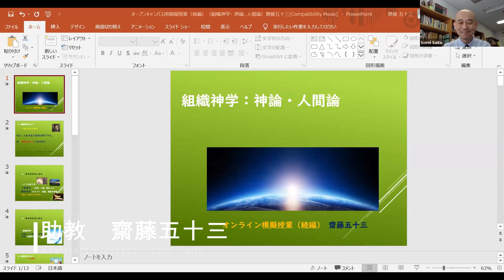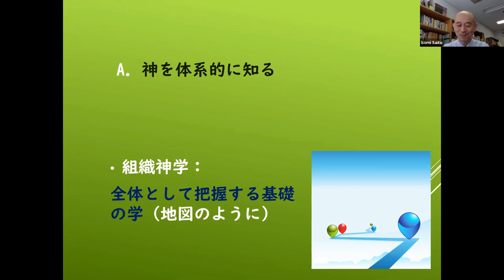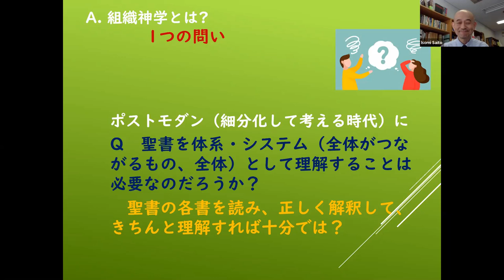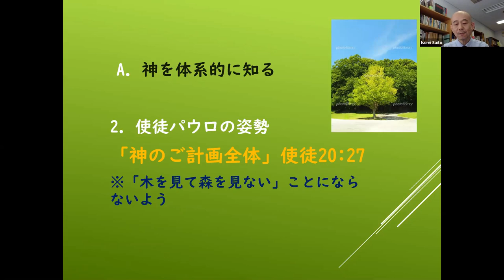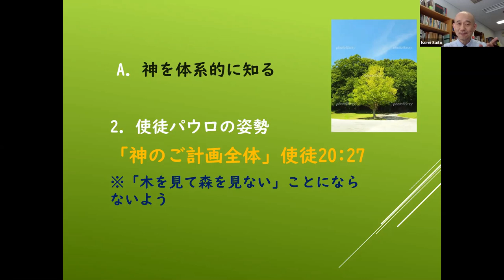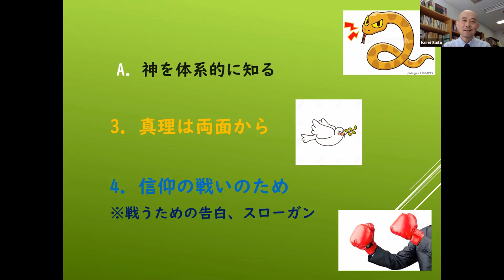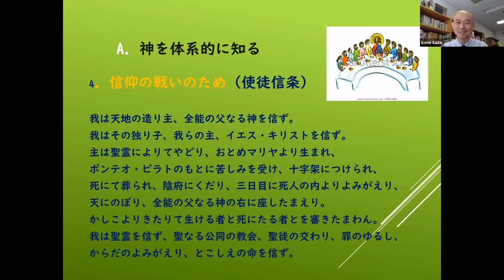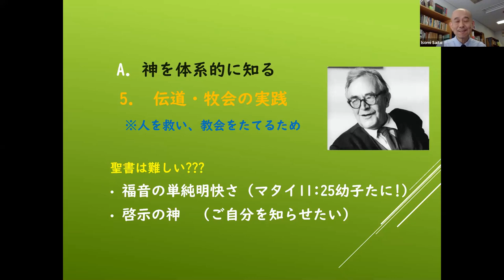オンライン模擬授業「組織神学 PART2」齋藤五十三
TCUオンライン模擬授業のご視聴、ありがとうございます。 この動画を通じてTCUでの学びの様子を少しでもイメージしていただけたら感謝です。
なお、動画のダウンロードやコピーはしないようご理解とご協力をお願いします。